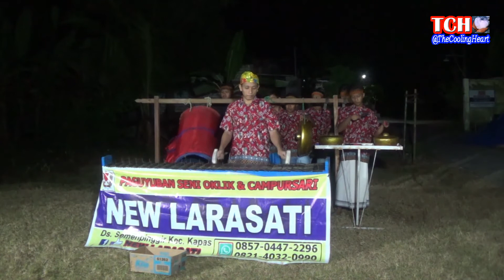SEDERHANA Tanpa Listrik, Bermain Musik TIKET SUARGO Sholawat Jawa Ya Imamar Rusli Versi Oklik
Video Hiburan SEDERHANA Tanpa Listrik, Bermain Musik TIKET SUARGO Sholawat Jawa Ya Imamar Rusli Versi Oklik
Video Hiburan, SEDERHANA Tanpa Listrik - Bermain Musik, Instrument Sholawatan Musiknya Mantap Banget di Luar Negeri Belum Tentu Ada.

Lagu Cover Nella Kharisma MEMORI BERKASIH Versi Oklik Margo Laras di CFD Asik sekali jogetnya anak-anak Hak'e Hak'e.

Lagu Balonku & Tahu Bulat Upin Ipin Badut Bagi bagi Masker Gratis Ayo Pakai Masker Keliling RT

Jadi Perhatian Banyak Orang Upin & Ipin Badut Mengajak Pakai Masker Keliling RT Balonku & Tahu Bulat

BERBAGI MASKER GRATIS - UPIN & IPIN SOSIALISASI PAKAI MASKER CEGAH PENYAKIT
Video bagi-bagi MASKER GRATIS oleh UPIN & IPIN serta SOSIALISASI PENTINGNYA PAKAI MASKER UNTUK CEGAH PENYAKIT CORONA (COVID-19)

TAYO THE LITTLE BUS Versi Oklik, Reog Ponorogopun Ikut Joget - Oklik MARGO LARAS di CFD Bojonegoro

Cover TAYO THE LITTLE BUS, LUCU BADUT UPIN IPIN DAH BESAR BERGOYANG - Oklik New Larasati CFD

TAYO THE LITTLE BUS - ROMBONGAN TIM MARCHING BAND NAIK ODONG-ODONG BIS TAYO BERSAMA UPIN & IPIN

DRUMBAND BALONKU ADA LIMA - ROMBONGAN TIM MARCHING BAND NAIK ODONG-ODONG BERSAMA UPIN & IPIN

Meniup Balon Karakter Captain Amerika - Unboxing Costume Badut Upin & Badut Ipin, Song Lebaran HD

Unboxing Costume Badut Upin & Ipin Dah Besar

SAYANG 2 - LUCU BADUT UPIN & IPIN DAH BESAR BERGOYANG - Oklik New Larasati CFD Bojonegoro

BADUT UPIN DAH BESAR COVER Yahanana Yahanana Oklik New Larasati di CFD Bojonegoro

New Video ASIK & SERU BADUT UPIN & IPIN DAH BESAR LUCU BERGOYANG, Oklik New Larasati di CFD Bojonegoro